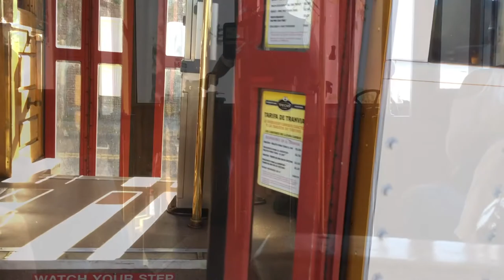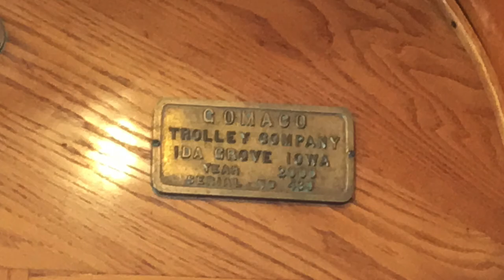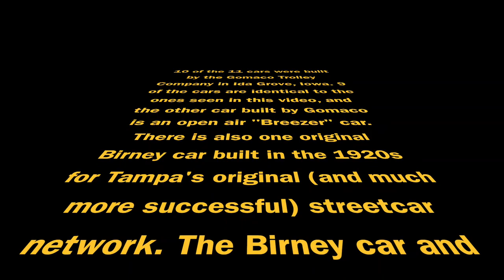TECO Line Streetcar System December 2, 2017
Such a nice day, plus the streetcar is free to ride on Saturdays until September 29, 2018! Music: Tomoya Ohtani - Dragon Dance